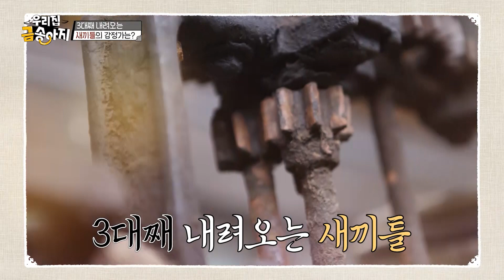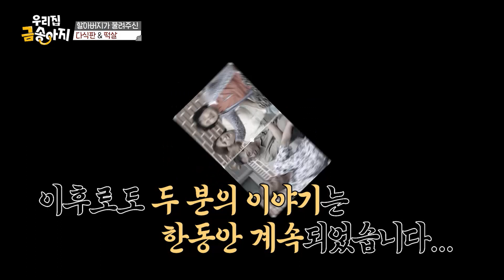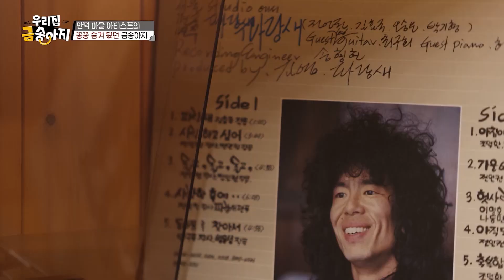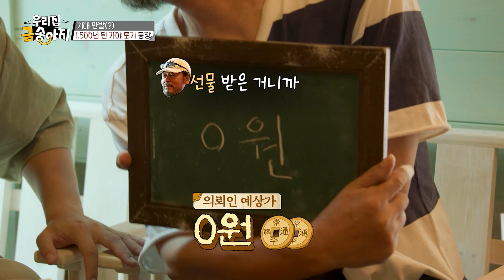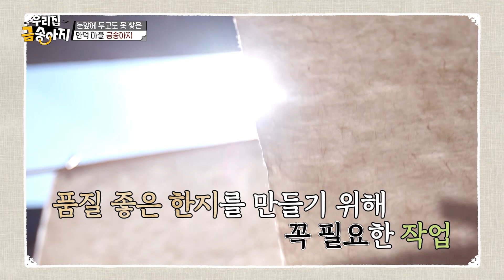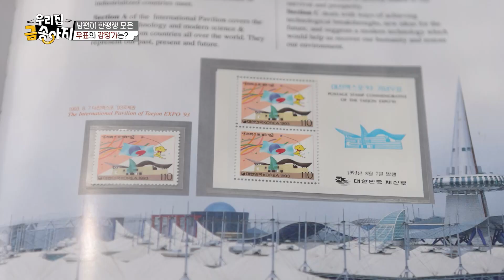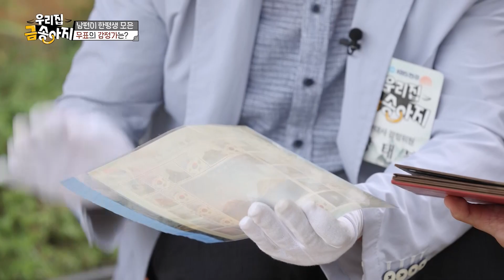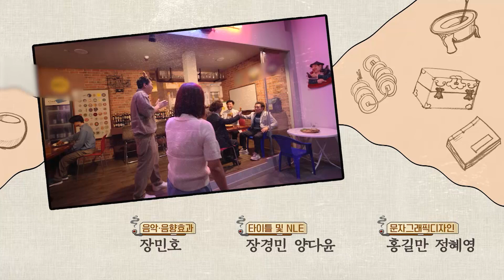🌾무려 1,500년 된 삼국시대 가야 토기의 등장!! 감정가는 과연?! | 우리 집 금송아지 26회 다시보기 | 재미 PLAY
우리 집 금송아지 26회 : 완주군 구이면 안덕마을

어느 집에든 보물은 있다! 여러분 집에 숨은 금송아지를 찾아드립니다!

9개 리에 5,626명이 거주하고 있는 완주군 구이면.

구이면에는 ‘어머니의 산’이라 불리는 모악산이 있는 만큼 따뜻하고 정이 많은 사람들이 옹기종기 모여 살고 있는데...

그중에서도 공기 좋고 물 좋아 건강힐링체험마을로 불리는 안덕마을을 찾아 이장님이 소중히 간직해온 새끼꼬는 기계부터 대대로 물려온 떡살, 지인에게 선물 받은 가야 토기 등 어르신들의 소중한 금송아지를 만나본다.